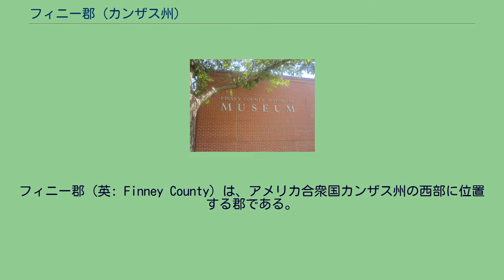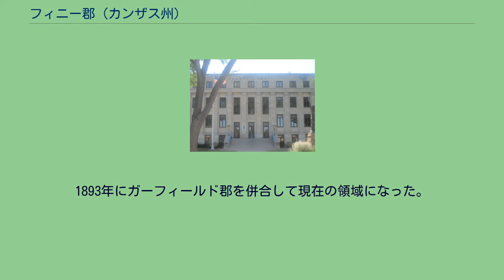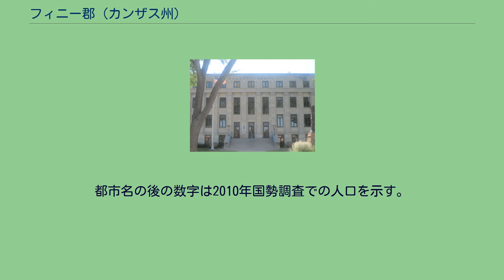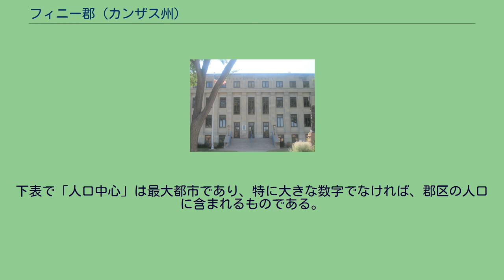フィニー郡 (カンザス州)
フィニー郡（英: Finney County）は、アメリカ合衆国カンザス州の西部に位置する郡である。
2010年国勢調査での人口は36,776人であり、2000年の40,523人から9.2%減少した。
郡庁所在地はガーデンシティ市（人口26,658人）であり、同郡で人口最大の都市でもある。
フィニー郡はその全体でガーデンシティ小都市圏を構成している。
フィニー郡歴史博物館、ガーデンシティ市のフィナップ公園にある フィニー郡は1880年頃にバッファロー郡とセコイア郡としてその歴史が始まった。
セコイア郡はチェロキー文字を開発したチェロキー族インディアンであるシクウォイアの名前から採られた。
この2つの郡を1つにして、州副知事であるデイビッド・ウェズレー・フィニーに因み、フィニー郡と改名された。
1893年にガーフィールド郡を併合して現在の領域になった。
郡東側の縦長矩形部に北東側の矩形がくっついた形になっているが、これがかつてガーフィールド郡だった領域であり、現在ではガーフィールド郡区が一部を占めている。
ガーデンシティの共同設立者であるチャールズ・"バッファロー"・ジョーンズは、フィニー郡選出の初代カンザス州下院議員だった。
ジョーンズはバッファローを絶滅から救った功績で知られている。
2007年から2008年の間に白人の人口構成比が50%を割り、フィニー郡は最大多数の人種が半数を超えない状態になった。
フィニー郡はアルコールを禁じる、すなわち「ドライ」の郡だったが、1986年にカンザス州憲法が修正され、住民は投票で個人が嗜むアルコール飲料の販売を承認した。
フィニー郡は7の郡区に分けられている。
ガーデンシティ市は「政治的に独立」と見なされ、下記郡区の数字からは外されている。